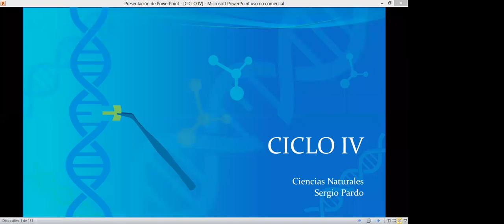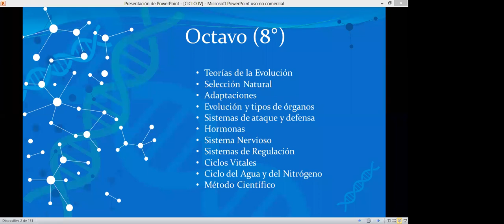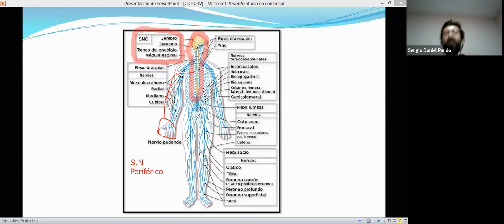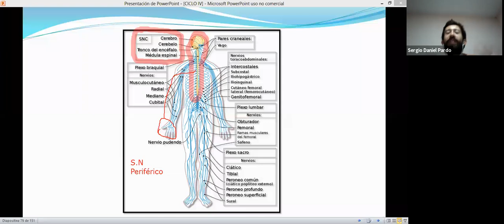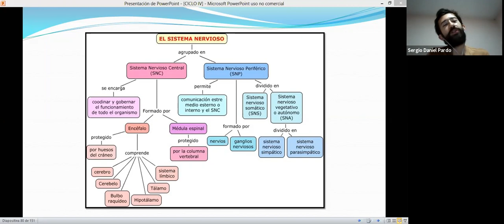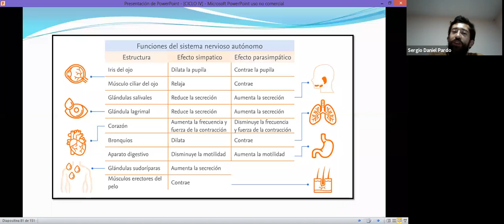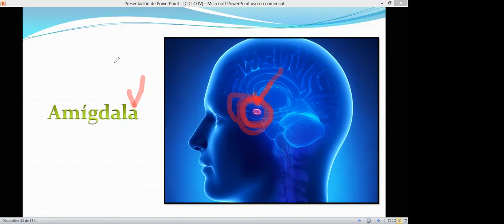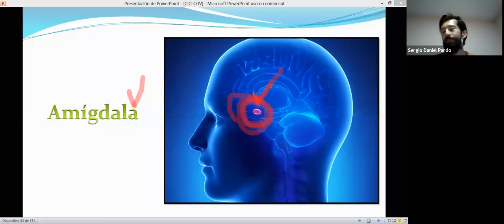CICLO IV - Ciclos Vitales / Diagramas de cuerpo libre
CICLO IV